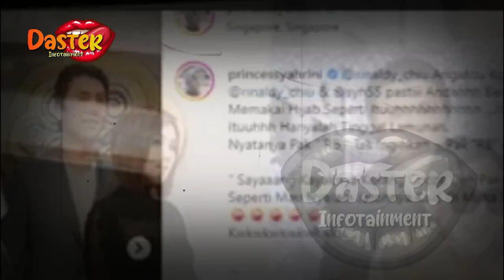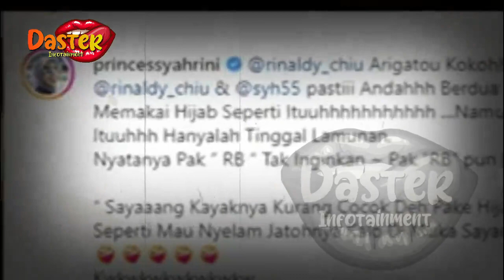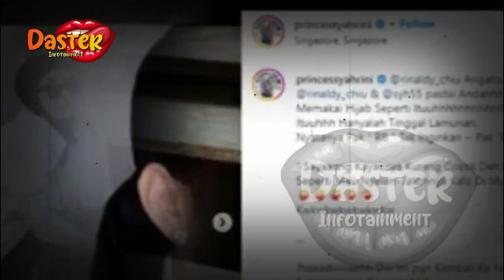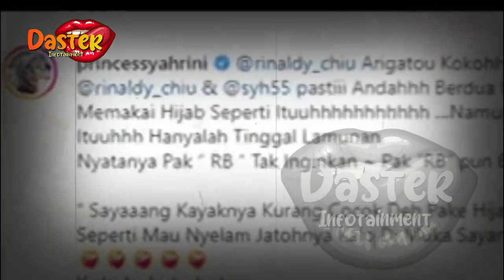REINO TAK SUKA DG GAYA BARU ISTRI, BLAK-BLAKAN SYAHRINI TAK COCOK PAKAI INI | gosip artis hari ini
insertlive,
insert today,
insert pagi,
insert siang,
infotainment,
indonesia,